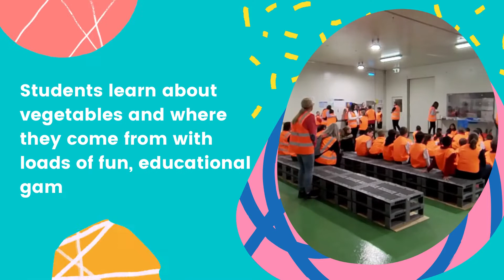VEG Schools Invitation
Catherine Velisha invites Primary Schools to join VEG Education at Velisha Farms for a unique excursion.